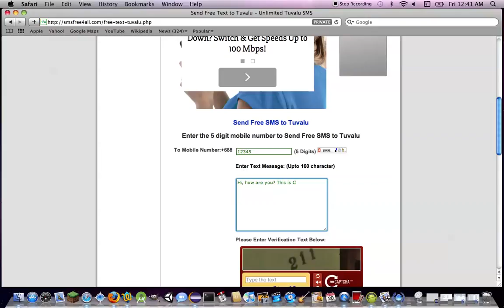How to Send Free SMS to Tuvalu